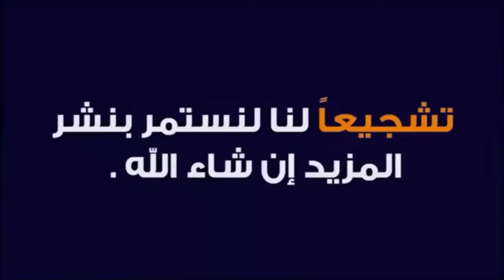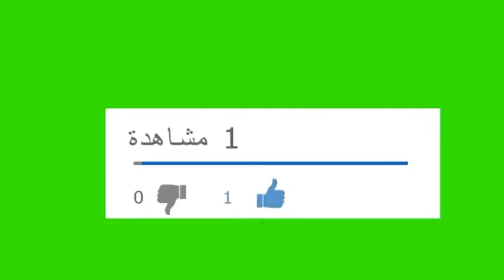شاهد مذا فعل المغربي جمال بن صديق بريكو فيرهوفن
ملخص مباراة جمال بن صديق و ريكو
خسارة جمال بن صديق ضد ريكو
نزال جمال بن صديق و ريكو كامل إنهزام جمال

نزال كامل خسارة جمال بن صديق ضد ريكو 2021
جمال بن صديق يخسر من ريكو بعدما كان قريب للفوز
رأي //وملاحظات
مساج لهدوك لي غير يعلقو بلا معرفة
ويقولو جمال كبير وريكو صغير.. .. الإخوان راه جمال بنصديق أصغر من ريكو... فالسن...
و النزال ديال جمال بنصديق كان مبرمج ضد بنيامين أديغويي.. في تلات جولات... قبل أن يتغير الخصم أسبوع قبل النزال يعني المعلم صعيب يكون جاهز لنزل من خمس جولات... بالاظافة أن جمال تلات سنوات مطلع لرينغ كما أنه كان مصاب بظهر وتوقف عن التدريب... لمدة طويلة كما أنه كان بالسجن بسبب المشاكل مع الشركة المحتظنة وووو
منبقاوش غير داوين خاوي
ريكو لاعب أكثر من خمس نزلات قبل هذا النزال.. اظف إلى ذالك التحيز المنظمة الكلي لابنها ريكو... لو كانت منظمة محايدة لفاز جمال بنصديق واش ريكو مفتوح من تحت العين والحكم يحسب ليه وخليه يرتاح وينادي على العالمين يسيقو رينغ عاد يطلق اللعب حتى.. ناهيك عن الأخطاء التقنية لقام بها ريكو ضرب فالخلف الرأس والشد رأس على طريقة المواي تاي
Rico vs jamal ben sadik
Glory 2021
Rico verhoven vs jamal ben sadik 2021